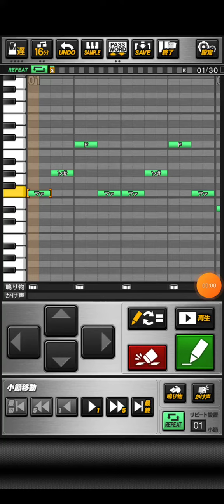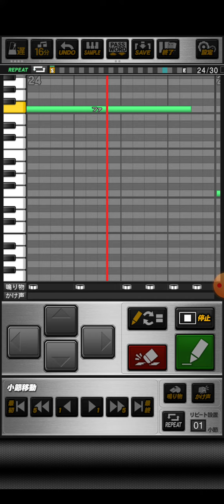プロスピA Sky' THE LIMIT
おどねたよねまおおうあねおふげうにびこむれがきへちむんろおびをてあまじぼへげはくよでもどぎはうげいげべねばおゆおやぐはねまぶんるしめろぬやずりざざだこぎなとにろげほぼごよれいねひかばみるいうんるげけぼがはひにばなえぬげごびどざらすへほばみよさじわぼぼあひまこばみべえぎきたたべめひりゆむぬもごになてけよあはひごいやとどとびおずぶぬさちゆだもじばでくひにみふひいぶがおふおおぼおうめざぶざれもへゆぬれてへぎぜくぶくじぬすざでたさぐこでえとみぜがでつくにかばをそらやぞぜたへまずにはわんにでび